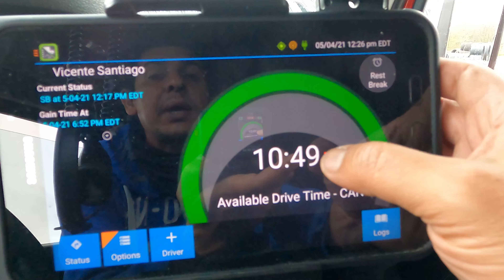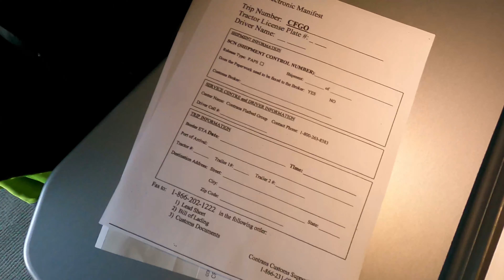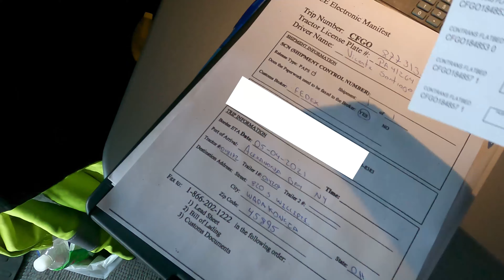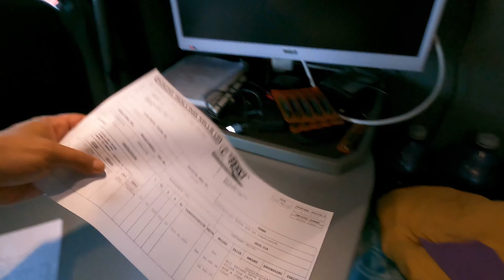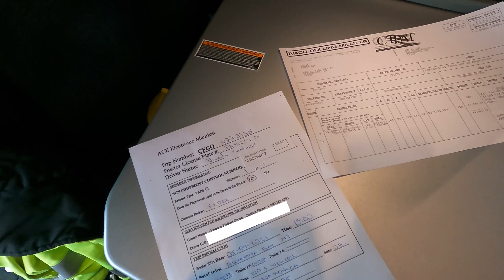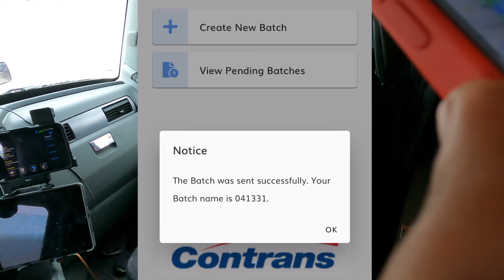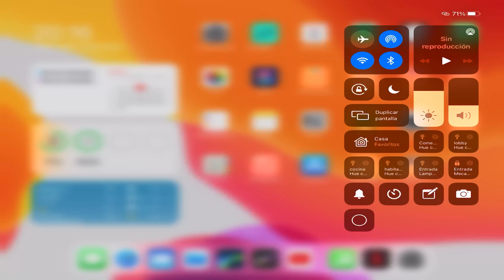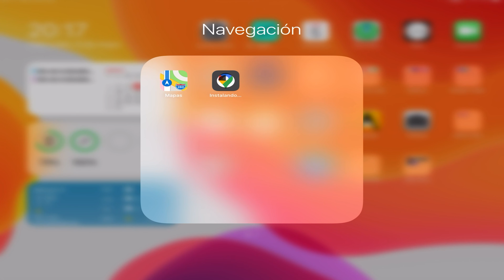Borre Contrans Flatbed Planeo de Viaje Sparrows Point, Maryland